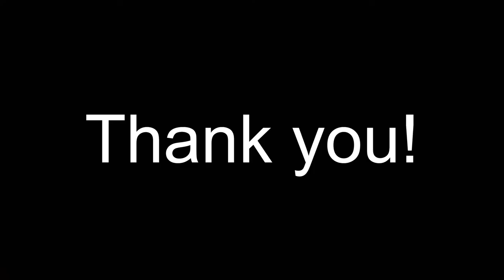Vlog 7 | BTU Graduation Class of 2022